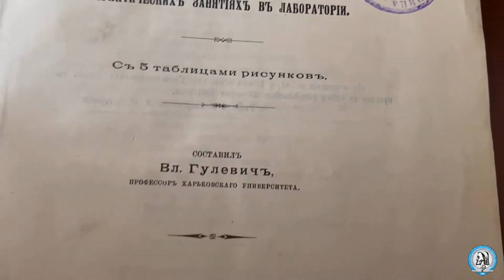Կլինիկական ախտորոշիչ լաբորատորիան աշխատում է 24 ժամ՝ առանց հանգստյան օրերի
Կլինիկական ախտորոշիչ լաբորատորիան գործում է «Հերացի» թիվ 1 հիվանդանոցային համալիրի ստեղծման օրվանից: Այն հագեցած է կենսաքիմիական, կլինիկական, մանրէաբանական, իմուն-շճաբանական հետազոտությունների բաժիններով:
👩‍⚕️Կլինիկական ախտորոշիչ լաբորատորիայի ղեկավար, Կլինիկական լաբորատոր ախտորոշման ամբիոնի դասախոս, Արյունաբանական կետի պատասխանատու Գայանե Պետրոսյանը նշում է, որ հետազոտությունների համար տարիքային սահմանափակում չկա, լաբորատորիան աշխատում է 24 ժամ՝ առանց հանգստյան օրերի: Վերապատրաստված և փորձառու մասնագետներով համալրված լաբորատորիայում առկա են ժամանակակից չափորոշիչներին համապատասխան սարքավորումներ, որոնք թույլ են տալիս կարճ ժամանակում ախտորոշել հիվանդությունը:
☑️ Լաբորատորիան հանդիսանում է կլինիկական լաբորատոր ախտորոշման ամբիոնի կրթական բազան, որտեղ ԵՊԲՀ օրդիանտորներն ու քոլեջի ուսանողները հմտանում են մասնագիտության մեջ:
✔️2017թ.-ից Ախտորոշիչ լաբորատորիայում գործում է Արյունաբանական կետ, ըստ անհրաժեշտության՝ արյան պաշարները օգտագործվում են ոչ միայն հիվանդանոցի, այլև այլ բժշկական կենտրոնների համար:
📖 Գայանե Պետրոսյանը կլինիկան ներկայացնելու հետ զուգահեռ, ցուցադրեց մի գիրք՝ հրապարակված 1901 թվականին, որը փաստում է կլինիկայի ստեղծման ու գործման ժամանակահատվածը:
☎️📞 Հարցերի դեպքում կարող եք զանգահարել 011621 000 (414) հեռախոսահամարով: